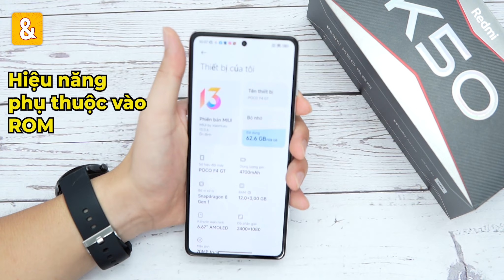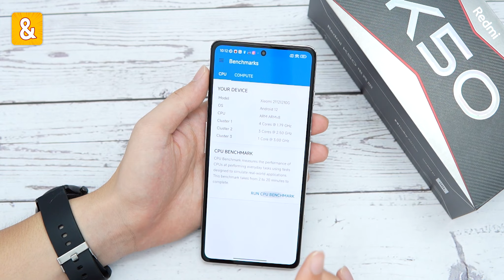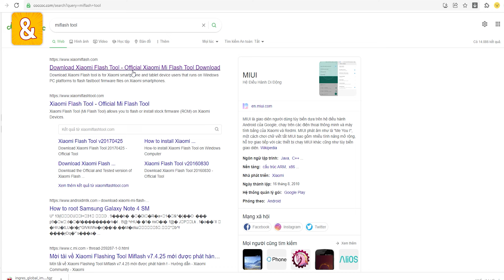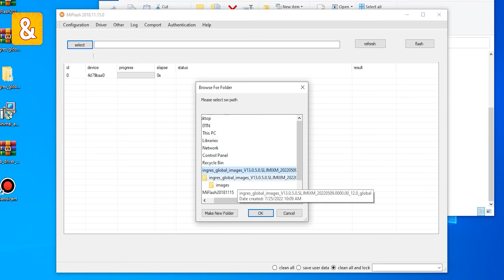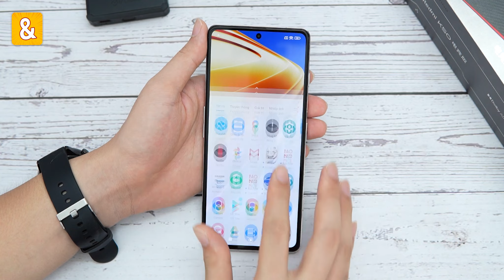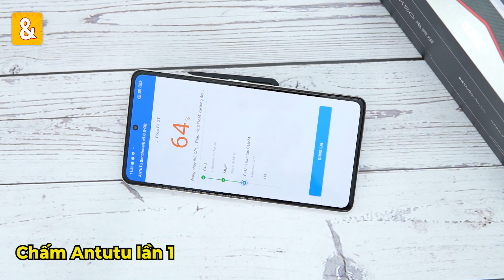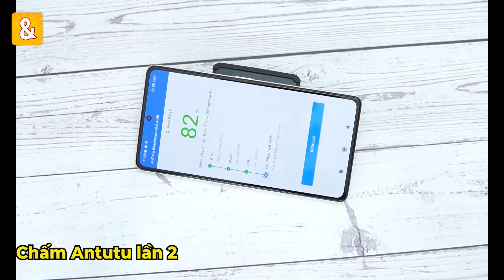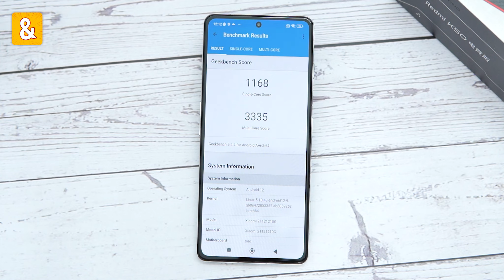Hướng dẫn cài ROM QUỐC TẾ cho Xiaomi Redmi K50 GAMING: đánh giá hiệu năng.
Xiaomi Redmi K50 Gaming Edition hiện có mức giá dưới 9 triệu khá ngon với chip Snap 8 Gen 1.  Nhưng hiệu năng trên những bản rom khác nhanh không giống nhau. Vậy với rom quốc tế của Poco F4 GT thì  Xiaomi Redmi K50 Gaming Edition liệu có điểm số khi đo Antutu, 3D Mark, .. như thế nào? Mình sẽ hướng dẫn cài rom và test lại trong video này nhé.

0:00 Mở đầu
1:00 Điểm số Antutu ban đầu
2:12  Lưu ý khi cài ROM
2:51 Các bước cài ROM
7:39  Chấm Antutu lần 1 và so sánh
8:38 Chấm Antutu lần 2 và so sánh
9:16 Chấm 3D Mark lần 3 và so sánh
9:46 Chấm Benchmark và so sánh
10:17 Tổng kết